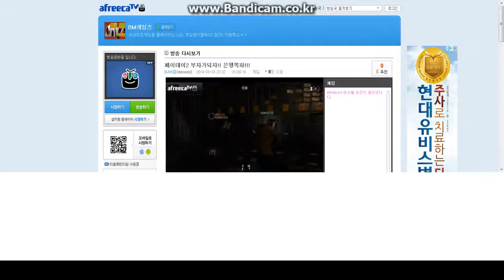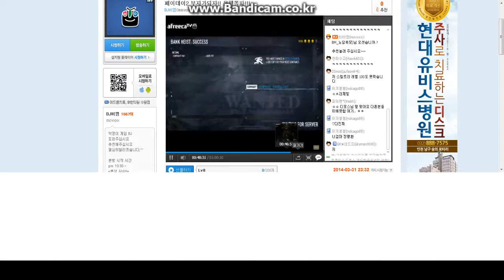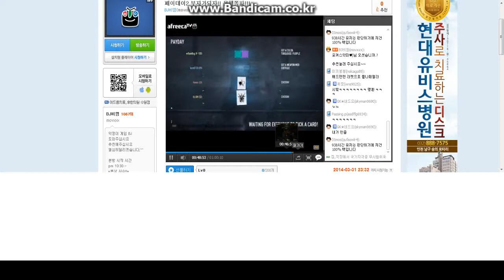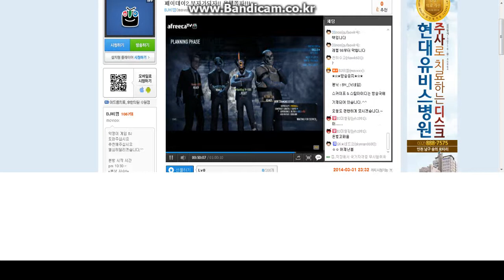chrome 2014 03 25 19 13 59 279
tango down